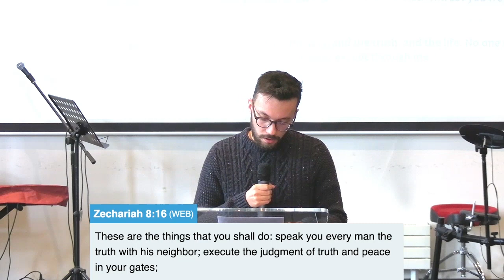DON'T MISS THE BOAT | CNLC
On Sunday, Isaac talked about the Truth and once we've found it to keep a hold of it and get in the boat.

Cheadle New Life Church live streams its services at 10.30am every Sunday over on our YouTube channel We would love to hear how God is touching your life through our ministry!

Check out Cheadle New Life Church’s latest videos here - / cnlc2012. .

Cheadle New Life Church is a Pentecostal-Evangelical church based in the heart of Cheadle, Staffordshire, England.